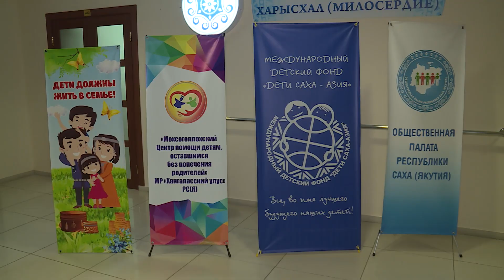311018 Республиканский слет приемных семей